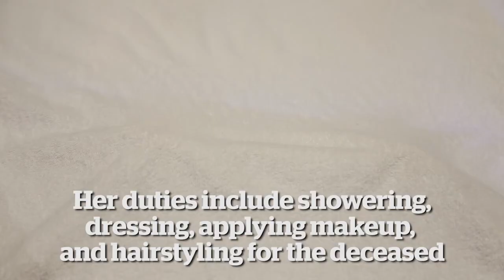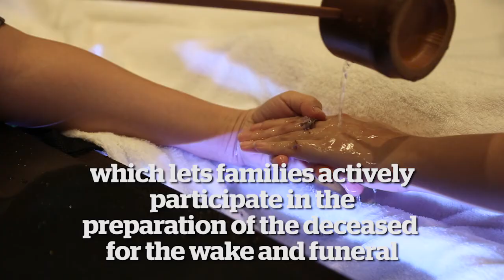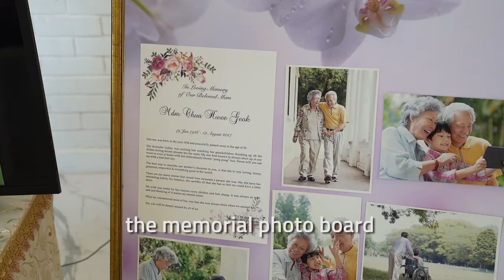Sunday Spotlight: No taboo in death trade for millennials seeking ‘meaningful’ careers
TODAY finds out the latest trends in the funeral industry here, and why millennials are entering the industry.